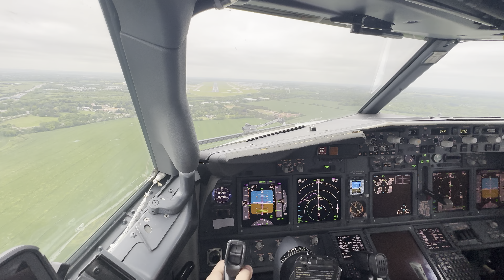Many planes waiting for me to land. Landing the 737 on a lovely spring morning. [4K HDR]